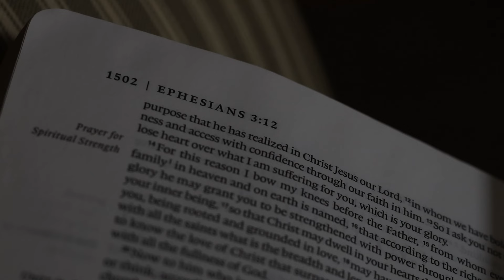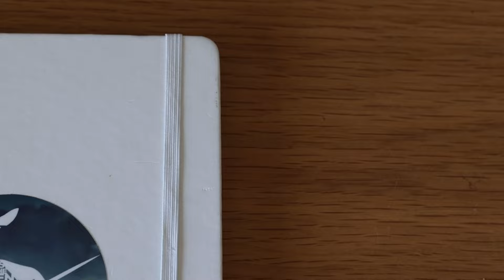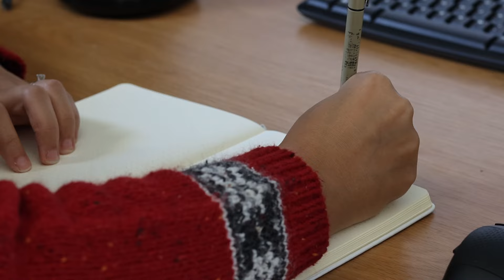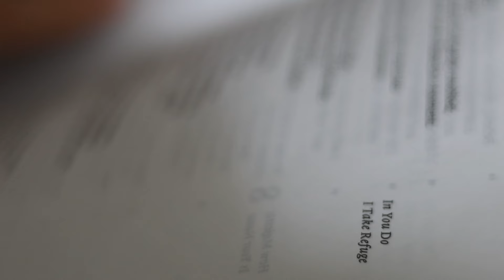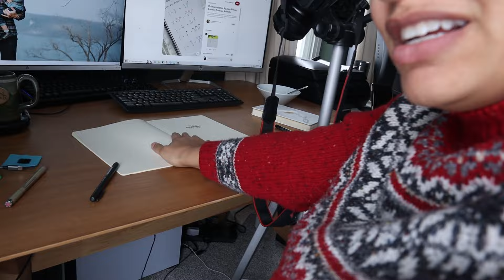I Tried to Create an Aesthetic Video With AI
I told AI my mission and what I'm about, like leading with delight, joy in motherhood, faith, and intentional living. Then I told it to create a storyboard for a 5 minute ✨aesthetic✨ video.
Here's what it came up with: "A Day in Harmony: Nurturing Faith and Family with Natalie Morell”

Chapters
0:00 Preview
0:15 Intro
0:52 A Day in Harmony: Nurturing Faith and Family
1:41 Scene 2 | Joyful Morning Routine
2:32 Scene 3 | Work & Play
4:08 Scene 4 | Nature Connection
4:34 Scene 5 | Faithful Reflection
5:36 Scene 6 | Creative Expression
6:19 Scene 7 | Family Evening
7:49 Behind the Scenes
10:40 BTS | Breakfast
12:10 BTS | Work From Home
14:04 BTS | Quiet Time
15:47 BTS | Outside
16:13 BTS | Doodling
17:30 Thoughts on the reality of an aesthetic lifestyle
19:28 Outro
19:43 Bloopers

Hello, I'm Natalie!
I have a passion for making more with less and finding new ways to save. We are working towards financial freedom while navigating fixer upper life with a 3 kids. I love sharing tips and tricks to save money, get out of debt, and build a financially independent future!

I have a intentional living + grace-filled motherhood blog where I share tips.
My top posts:
Stop Buying Coffee | Money Saving Challenge
18 Ways to Stay Warm Without Turning up the Heat
15 Questions to ask Before RENTING an Apartment (or a house) + CHECKLIST